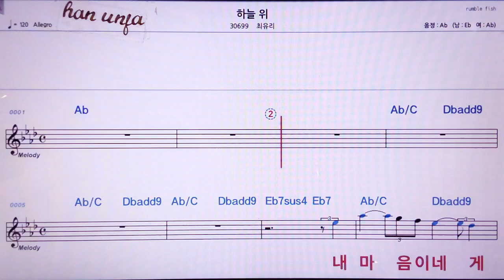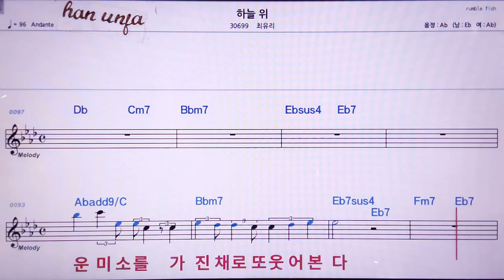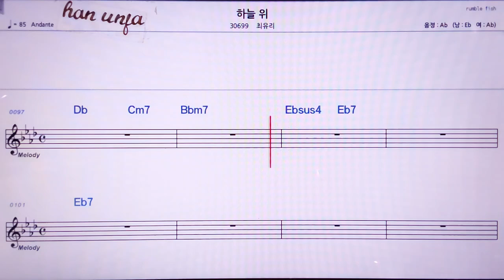💖하늘 위/최유리 👍MR,노래방, 악보, 코드,Karaoke With Sheet Music